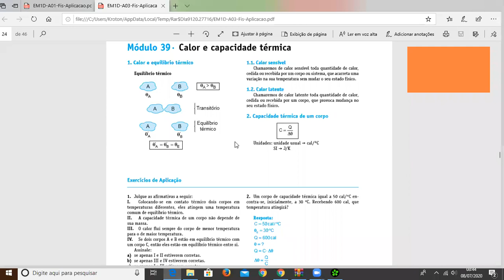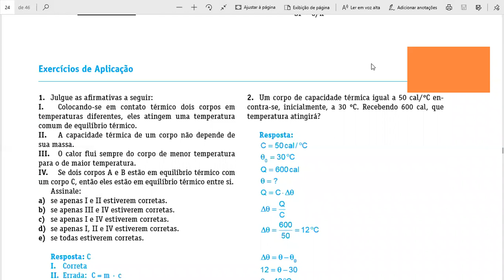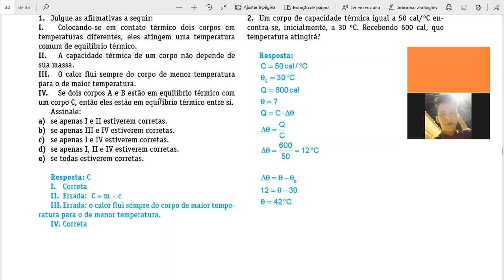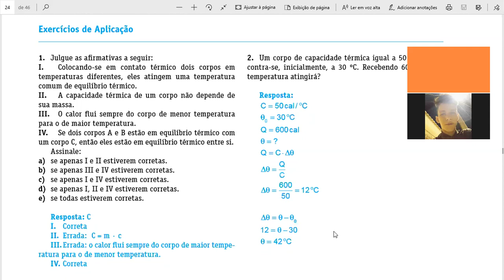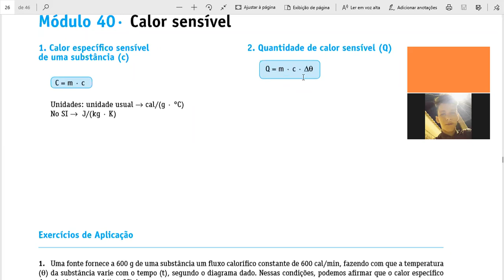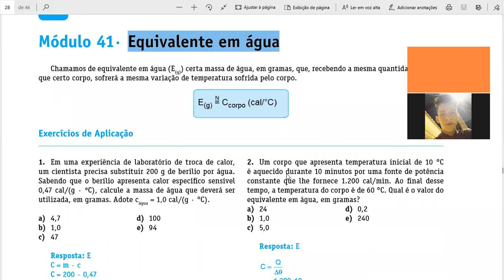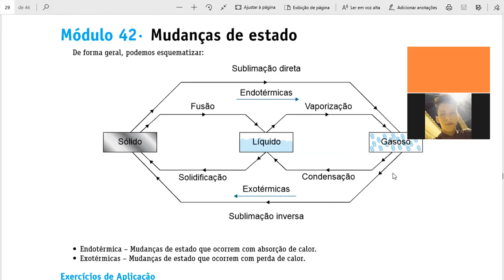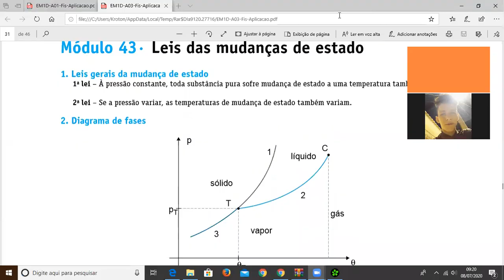Física - 2º Ano - 08/07/2020 - Ananias